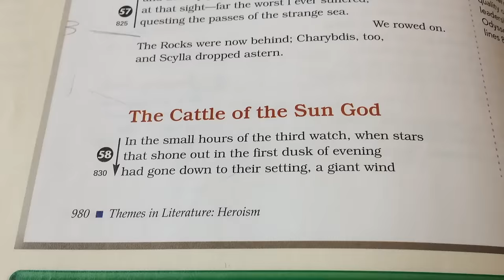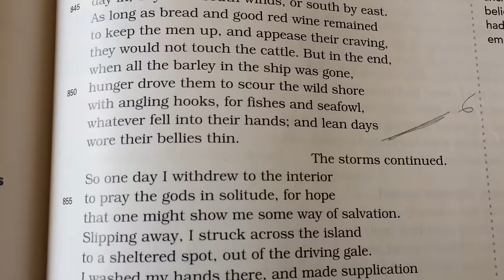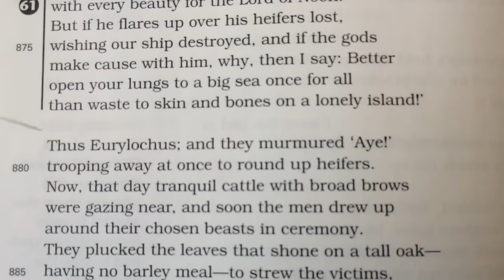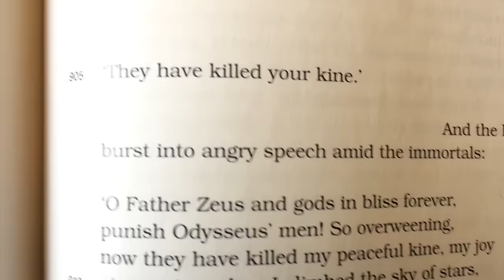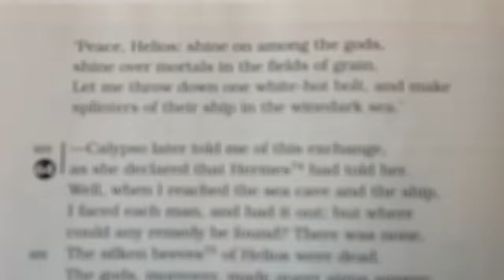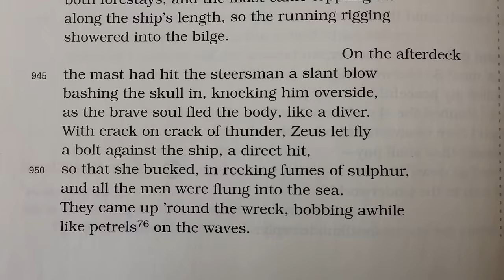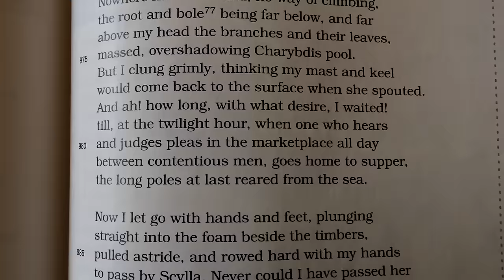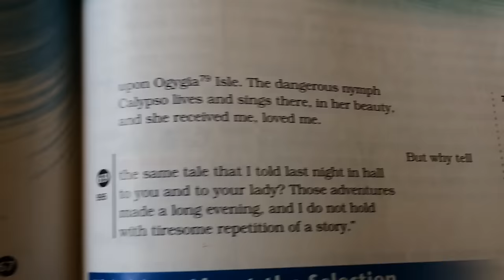The Odyssey - The Cattle of the Sun God